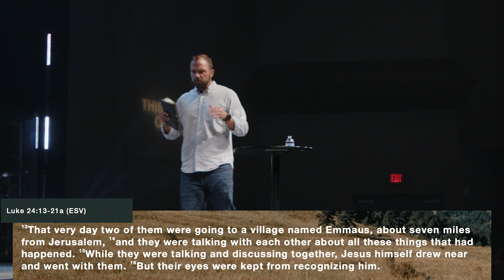Revelation 20 | Ryan Brannan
Welcome to New River Online!